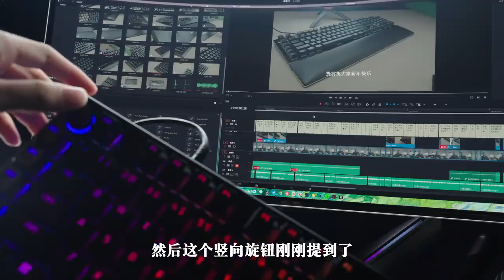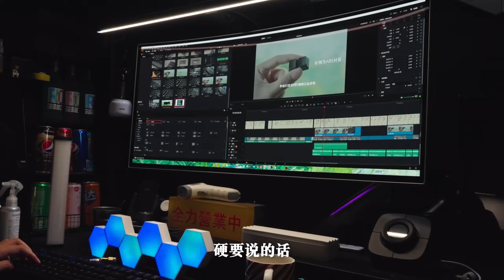热热还能吃 | 十个月后的黑寡妇V4 专业版还值得入手吗？| 雷蛇黑寡妇V4 专业版 详细测评【Kimorebis-键】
省流：1699

热热还能吃 | 十个月后的黑寡妇V4 专业版还值得入手吗？| 雷蛇黑寡妇V4 专业版 详细测评